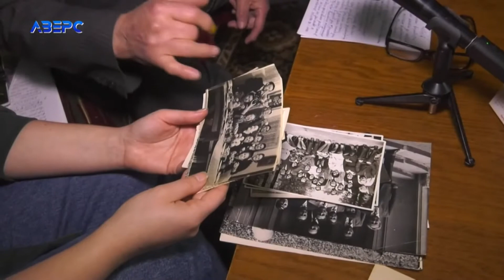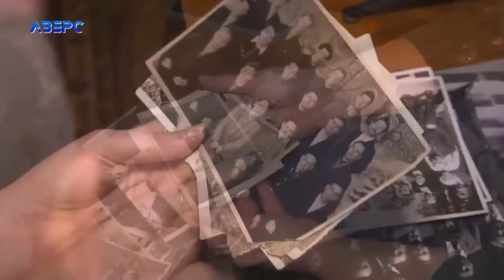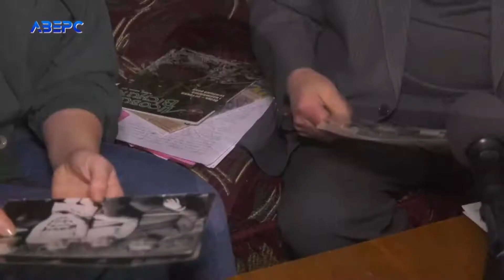Волинські сосни в далекому Казахстані: спогади колишнього лісівника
Зрубав дерево – посади два. Саме таким бачить кредо лісника той, хто і сам все життя пропрацював у лісовому господарстві. Іларіону Маковському скоро виповниться 90,свого часу він неабияк здивував казахів, нині живе у Прилуцькому і досі переконаний: аби працювати у лісі – потрібно його любити. А ще переробляти тут, в Україні, а не вивозити за кордон.